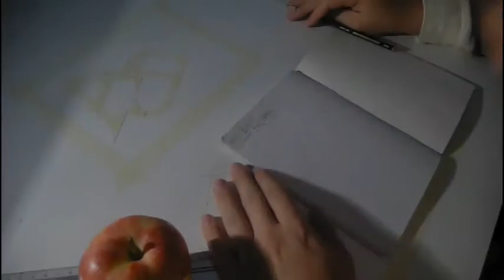Dead nota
Avete presente il grandissimo anime Death note... bè appena avrete visto questo piangerete, non dal ridere e di sicuro non dalla commozione XD